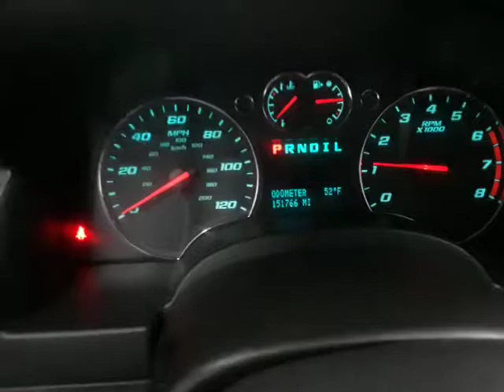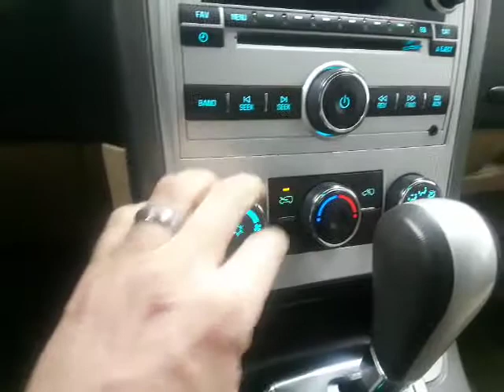2008 Chevrolet Equinox